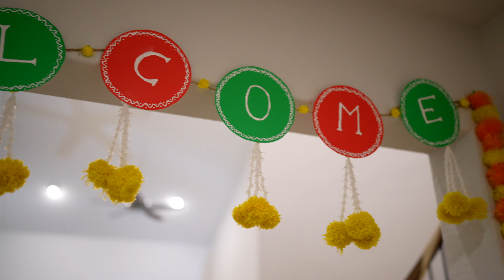Mahankali's Housewarming | Austin, Texas USA | Moments Captured